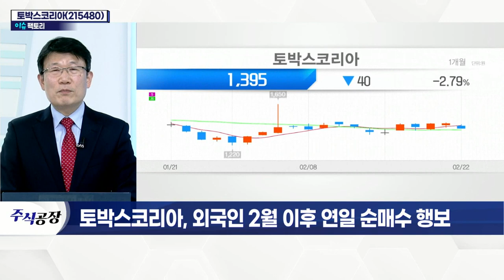토박스코리아(215480)... 외국인 2월 이후 연일 순매수 행보_이슈 팩토리 (20220222)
토박스코리아(215480)
- 프리미엄 유아동 신발·의류 제품 유통
- 국내외 유명 브랜드 30여개사와 독점 계약 등 체결
- 전국 백화점·아울렛 등 58개 매장 보유
- 3월 신학기 매출 증가 예상
- 지난해 연간 영업이익 흑자 전환 예상
- 아동용 제품의 '프리미엄화' 본격 대두
- '텐포켓' 현상 영향… 프리미엄 제품군 판매 증가
- 공룡 신발 '다이노솔즈' 매출 증가세 기대
- '메듀즈' 국내 판권 취득·'스타일노리터' 호실적 기대